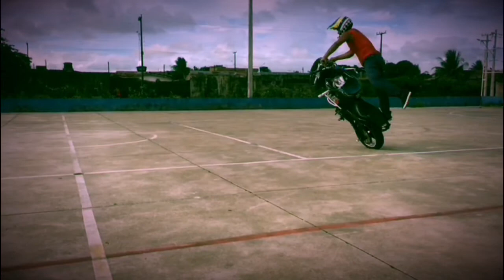SLOW WHEELING #1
Primeiro vídeo da sequência Slow Wheeling do Piloto Stanley Guimarães.